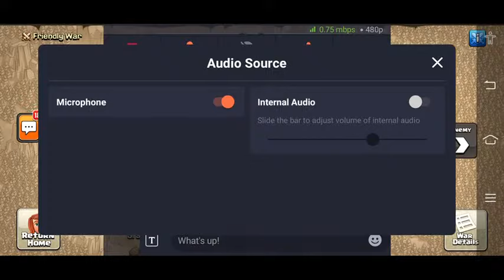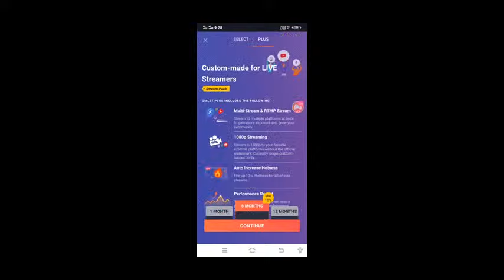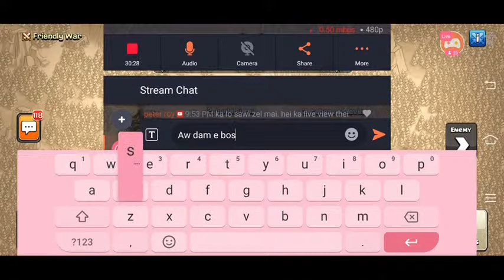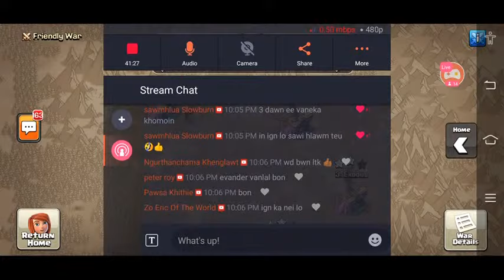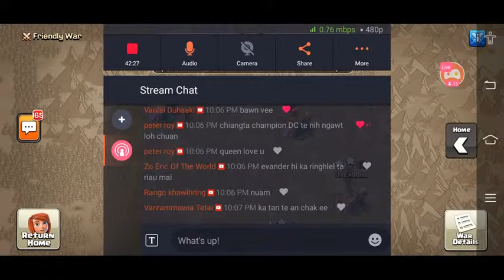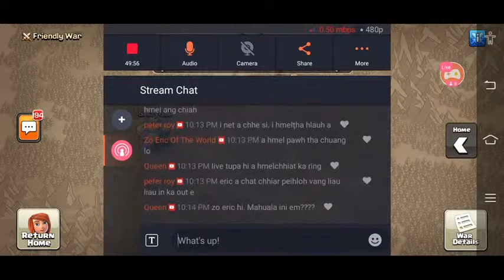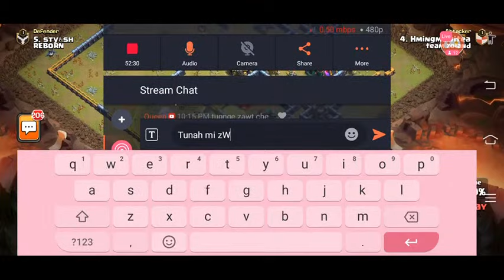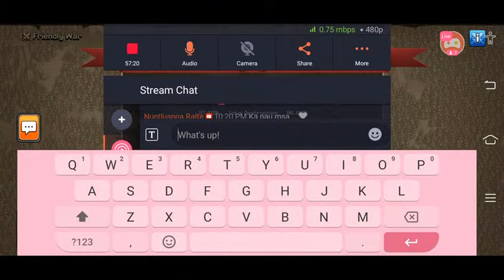MIZO CLASH CUP (MCC) Final match Team zoland vs Reborn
Watch me stream Clash of Clans
This is the final match and closing day of mizo clash  cup tournament